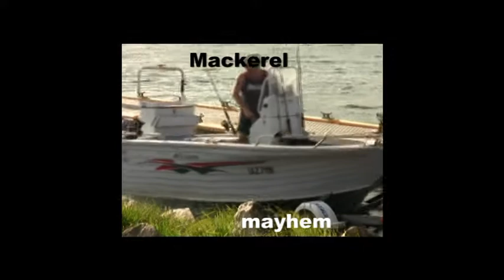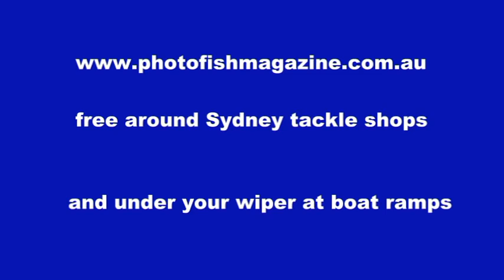Mackerel Mayhem by photo fish magazine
Fishing march 2011 at South west rocks The Spanish Mackerel and the warm water made it a hot session .